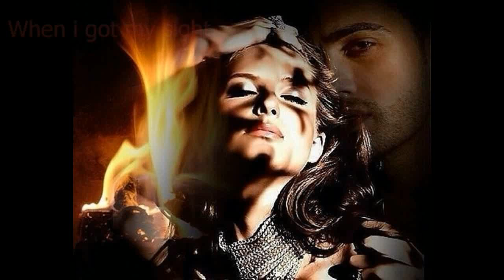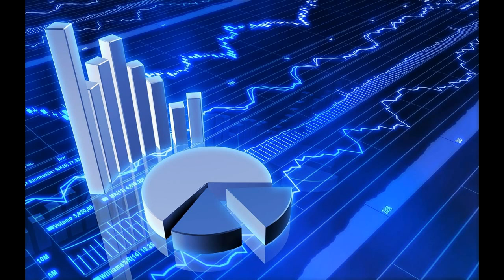Когда я прозрел Майский Жук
Когда я прозрел

  guitar
Я прозревал, вмещал, трещал по швам…
Карабкался, тонул, срывался в бездны…
Я женщину нашел, увы, не сам,
А сам лишь долго умирал, воскреснув.
 Я распался, констатируя распад,
 И, ускоряя жизнь, не ждал Исхода,
 Лишь научился ждать и догонять -
 Немало ведь для одного похода.
  guitar
Нет, мало, мало. Просто ничего…
Любые смыслы в сущности ничтожны
В чем смысл мгновенья счастья твоего,
Которое измерить невозможно?
  guitar
Ни временем,
ни мерою весов,
Ни блеском золота,
ни в фунтах,
ни в каратах,
Ни даже лучшим сочетаньем слов,
Ничем иным, что дорого и свято…
 Так для чего тогда я прозревал,
 Тонул, трещал, карабкался, срывался
 Быть может главное я что-то прозевал,
 Где надо было уходить, не вник - остался.
  harmonica
И оказался в этом, а не в том,
Судьбою уготовленном мне месте
И если это вызов - я готов
Ответствовать… по всем законам  чести
  hammond
 Законам не осмысленных миров,
 Которых невозможно и осмыслить
 Хотя за поиск их первооснов
 Могли из мира этого отчислить
Но если не отчислили пока,
Я каждый миг приму за невозможность
Жить так, как прежде уже жил века
и «к чёрту» здравый смысл и осторожность
  guitar solo "«к чёрту» здравый смысл"
так совершенен твой Апофеоз
уже не нужно даже и молиться
лишь к доктору уже тепеь вопрос -
Мгновенью не пора ль остановиться?
  guitar & sax
p.s.
наосторожничал… и мир не поперхнулся мной
сжевал с остервенением ублюдка
скажи-ка, дядя, перед тем как в бой
тебе-то самому теперь не жутко
от слов, что ты тогда наговорил,
что натворил и перед тем как скрыться
у тех, кто за тобой, в пылу убил
возможность, осознав, остановиться
но этот риторический вопрос
не прозвучит, хоть в воздухе повиснет
как все и прочие - какой с вопроса спрос
ответ, увы, любой не будет признан
за Истину, за Свет и за Любовь
мир не для этого Создателем был создан,
а чтобы пацифиста вмазать в кровь,
в себя разрушить веру атеиста,
чтоб истово молился Люцифер
под крики «Браво!» в самом главном Храме
и развлекал их музыкою Сфер
сам Иисус, беснуясь в тесной раме…
под куполом артисты «du Soleil»
в хорах прислужников придворные артисты
должно быть всё здесь на своих местах
и чтоб в конце сам Постановщик был освистан

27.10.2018 из альбома "Майский Жук - Опята" 2018
Рок-опера "Ветхий завет"